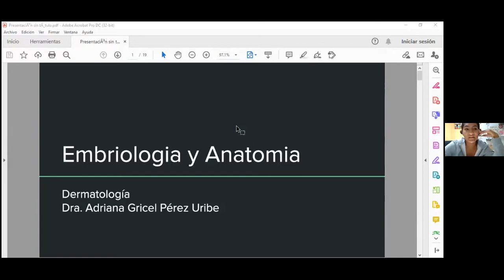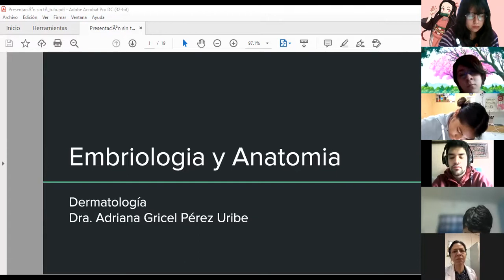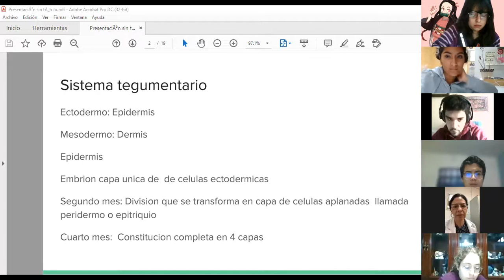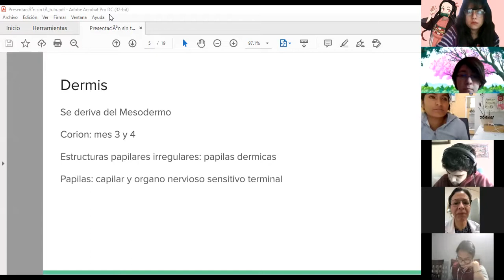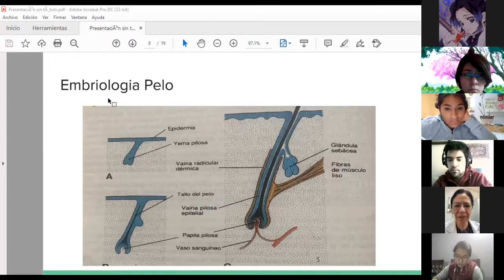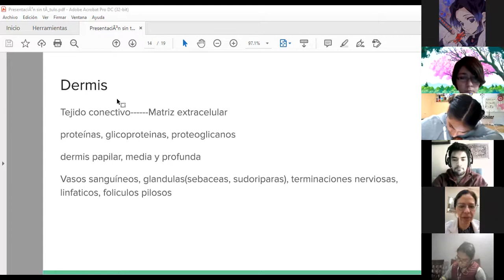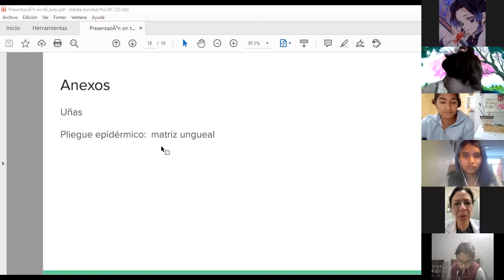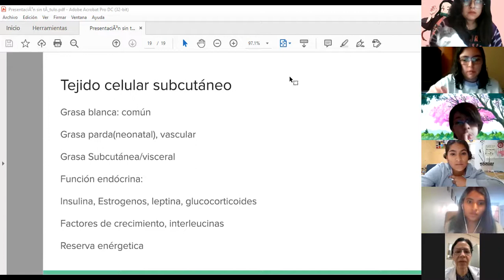DERMA CLASE 1